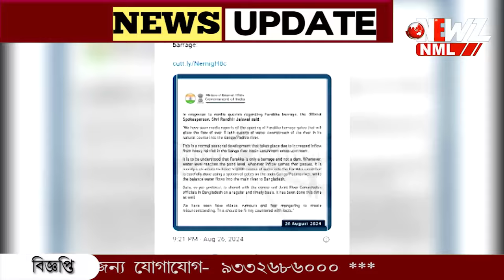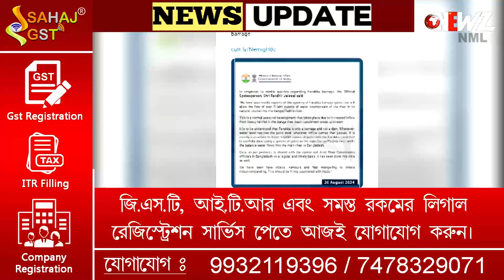বাংলাদেশে বন্যায় এবার নতুন "আতঙ্কের" নাম ফারাক্কা।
বাংলাদেশে বন্যায় এবার নতুন "আতঙ্কের" নাম ফারাক্কা। 'কথা বলেই জল ছাড়া হয়েছে' পরিষ্কার ভাবে জানিয়ে দিল ভারত।